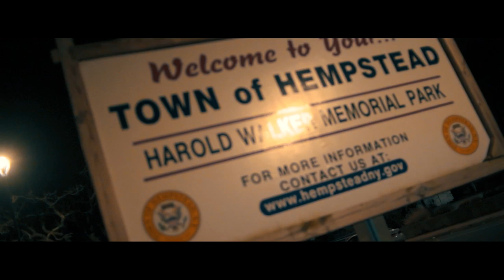Choppaveli - Cradle Demons (Dir. By Kapomob Films)